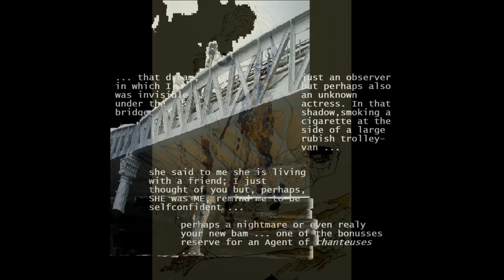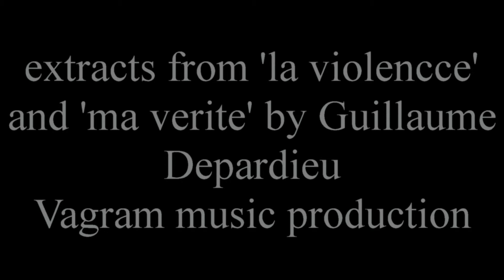dream images by me extracts of la violence and ma verite by Guillaume Depardieu vagram music product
photos, paintings and video by Alkistis Irene Wechsler. Extracts of songs by Guillaume Depardieu and the Wagram music production. Ony use for culturale art exhibitions and no commercial use.